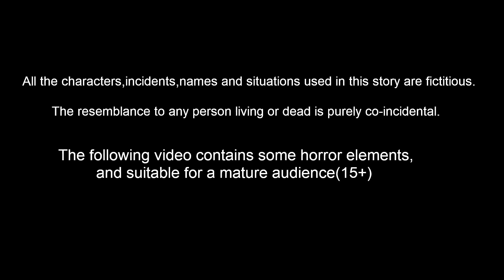மாயா தையல் இயந்திரம் I Tamil stories | Tamil Fairy tales | Tuni Cartoon Stories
Credits :
Zapsalt.com